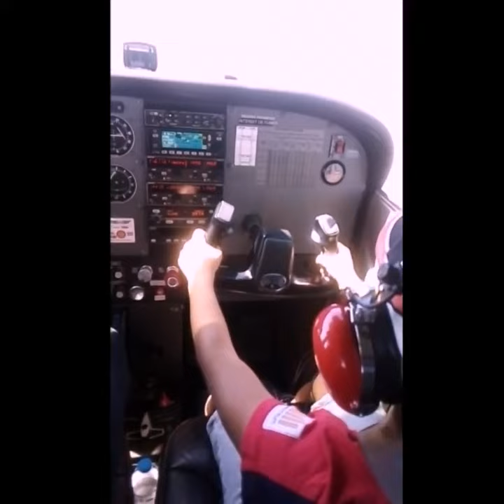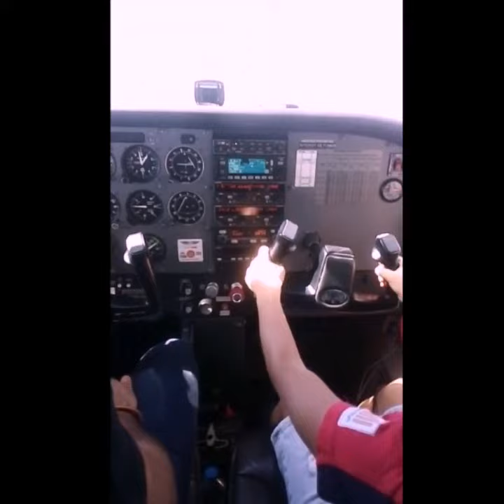Go to fly ! Calvinrc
Premier vol grandeur nature ! Pour calvin rc 34 🤣😂